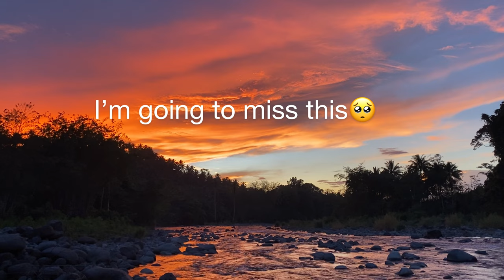EMOTIONAL LEAVING MY PARENTS AGAIN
Sorry guys, I just cant stop crying while filming this vlog, just cant stop thinking of leaving my parents again and then the hardest part is when you see your parents specially my mother who sent me to the terminal who crying for the whole time. I hope you understand what I feel and I know you feel what I feel:-(
Its hard but I have to leave and work again:-)